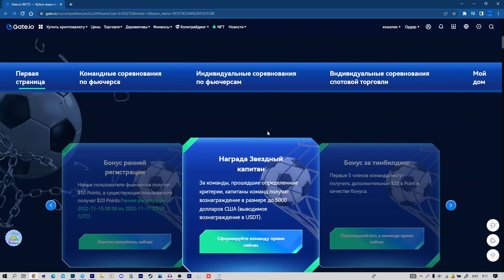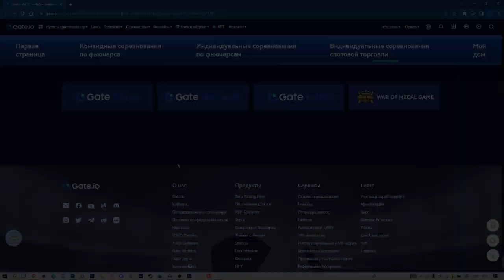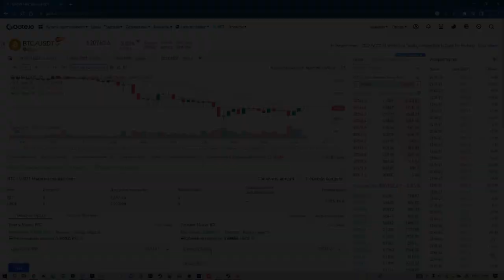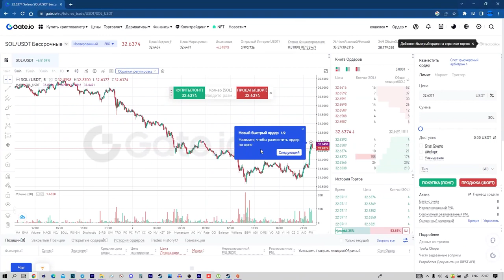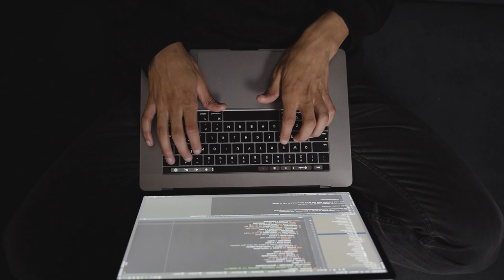Вступи!Фьючерсный Турнир на криптовалютной бирже!Gate io Соревнования по торговле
2) Копия булл икс, говорят не отличается, тоже попробуй, чисто дизайн отличается, мне больше булл икс, но я пробовал оба

4) Тут просто, удобно покупать с телефона, прям вайбик, иметь на готове стоит

5) Бонк бот, крутой старичок, кто понял, тот понял

7) Маестро также как Троян, очень удобно флипать в дороге с телефона

9) Блум Солана, окей новичок ничего не могу сказать

13) База если торгуете Трон лучше нет, это Bull X это фирма

17) Nfd на Base
Всем привет и в этом видео я расскажу о фьючесрном турнире на бирже GATE io,в этом турнире много наград в криптовалюте.

Всем Привет!Я покупаю криптовалюту)
СОВЕТЫ начинающим:
1)Начните со спотового рынка,а только потом переходите на фьючерсы и что-либо подобное(лучше через месяц).

2) Покупайте только на ту сумму,которую вы можете потерять,и будьте готовы ждать.

3)Изучайте графики,смотрите на недельный,месячый график,и вы примерно поймёте на каком этапе находится сейчас монета,и если она на максимуме,стоит ли ее покупать?

4)Стоит ли покупать новые монеты?Да!Но нет!Более 90% может потерять свою стоимость в разы,поэтому лучше начните с топ 10 криптовалют,топ 50 максимум!

6)На рынке,как и в жизни,что-то модно,а что вышло из моды,а что-то выйдет из моды,а что-то будет вечно...Будьте аккуратны)
7)Если вы потеряли деньги,не пытайтесь через секунду  восстановить и приумножить,лучше сделайте паузу.

8)Будьте аккуратны с новостями,у каждой новости есть свой автор и свой выгодоприобретатель..

9)Не верьте в вечный рост

10)Помните зачем вы пришли,за прибылью!

11)Точно знающих будущее не бывает!